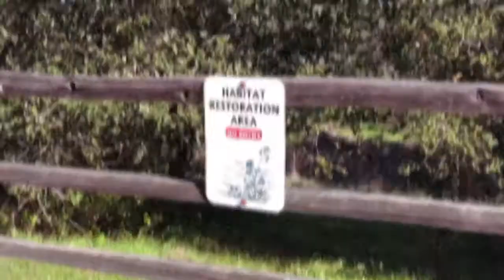Northern California’s Helen Putnam Regional Park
Tonight’s travelmemory takes us hiking in Northern California’s Helen Putnam Regional Park.

It’s not a huge park. There’s only about six miles of trails, but the views feel like they go on forever.